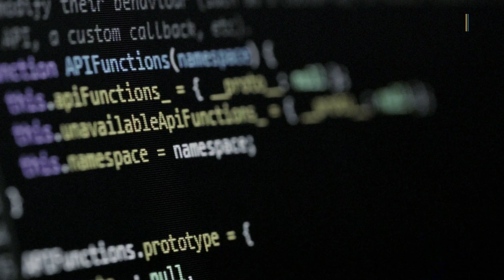Nancy Faeser warnt vor Gefahren durch russische Hackerangriffe | Kritische Infrastruktur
Bundesinnenministerin Nancy Faeser (SPD) hat vor einer hohen Gefahr durch russische Desinformation, Spionage und Sabotage gewarnt.

Angriffe pro-russischer Hacker im Internet hätten zugenommen, sagte Faeser den Zeitungen der Funke Mediengruppe.

Auch die Gefahr durch staatlich gesteuerte Spionage- und Sabotageaktivitäten bleibe hoch. Die Bedrohungslage im Bereich der kritischen Infrastrukturen stehe besonders im Fokus.

▬ Social Media ▬▬▬▬▬▬▬▬▬▬▬▬▬▬▬
► Besucht uns auf Facebook: